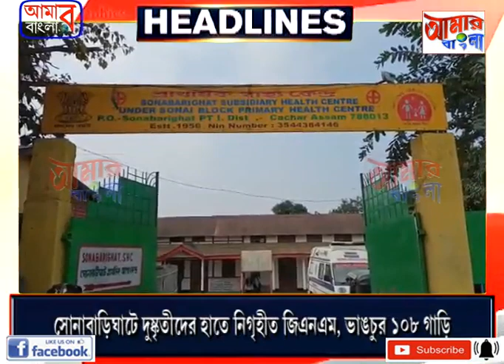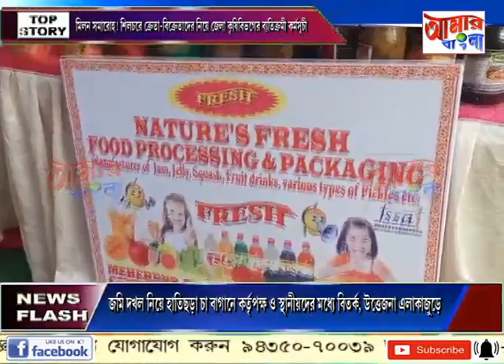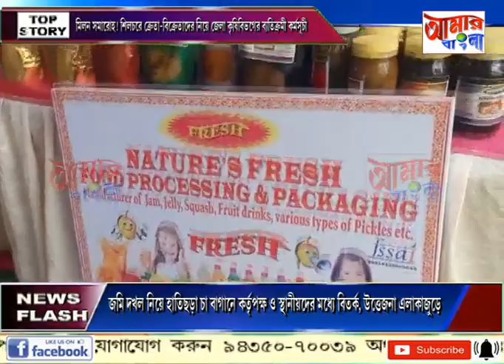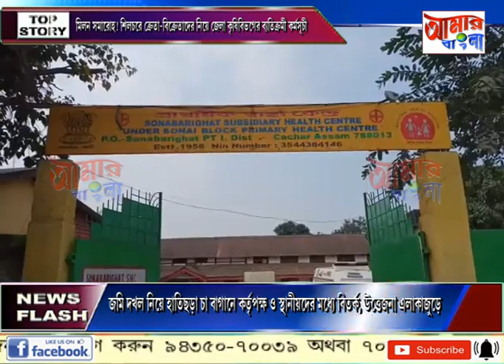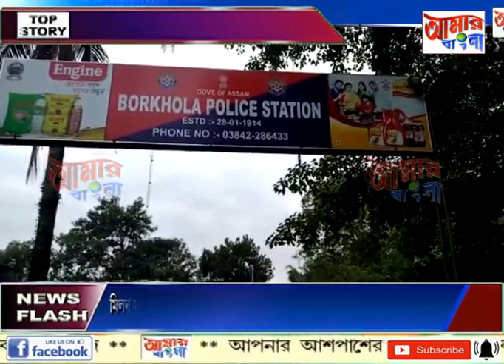AAMAR BANGLA # NEWS # 24 -01-2022_